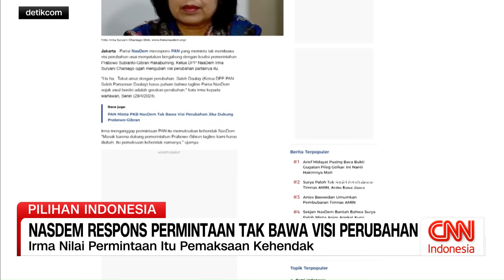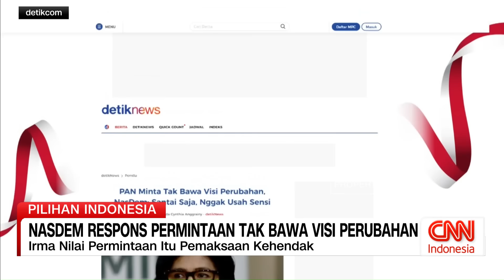NasDem: Prabowo Ingin Transformasi yang Berarti Sejalan dengan Perubahan | Pilihan Indonesia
Partai Amanat Nasional meminta Partai NasDem tidak membawa narasi perubahan jika ingin bergabung pada pemerintahan Prabowo-Gibran. PAN juga menilai PKB sulit bergabung dengan koalisinya karena narasi perubahan dianggap bertentangan dengan narasi keberlanjutan yang diusung Prabowo-Gibran. Anchor CNN Indonesia Bram Herlambang membahas dan menganalisa dinamika di internal Koalisi Indonesia Maju yang menjadi ganjalan bersatunya NasDem dan PKB dengan partai lain dalam koalisi bersama Wakil Ketua Umum PAN, Viva Yoga Mauladi, Politisi Partai NasDem, Bestari Barus serta Direktur Eksekutif Trias Politika Strategis, Agung Baskoro dalam CNN Indonesia Pilihan Indonesia.